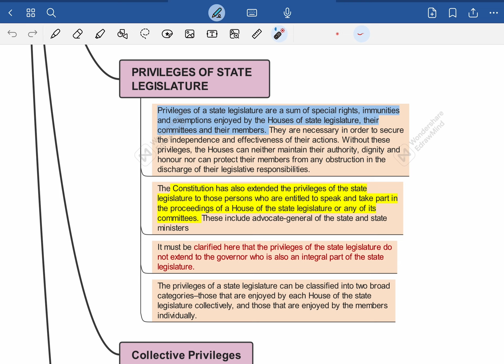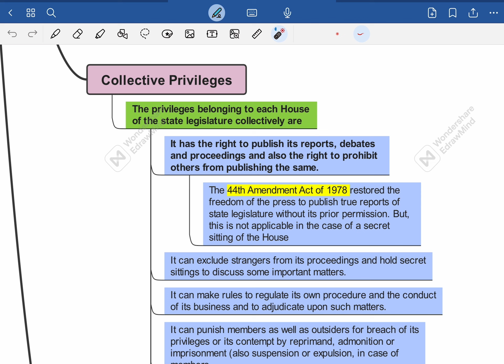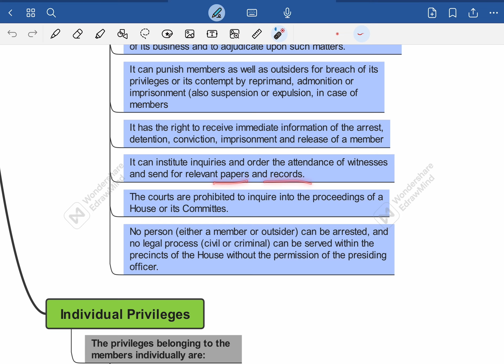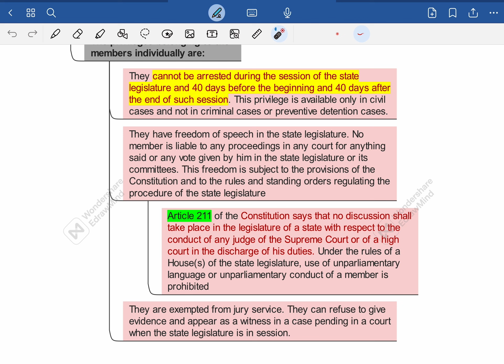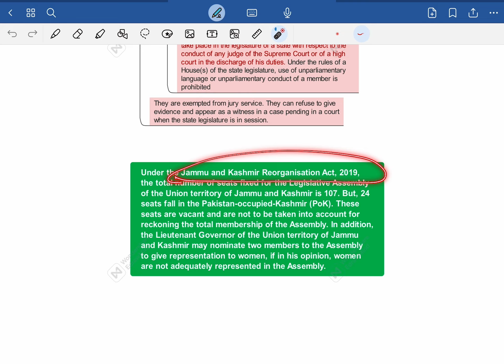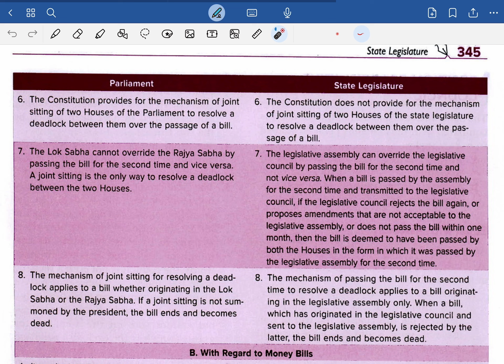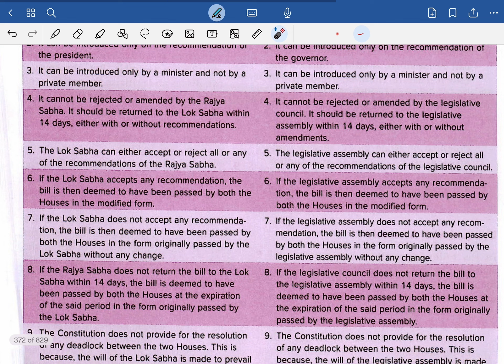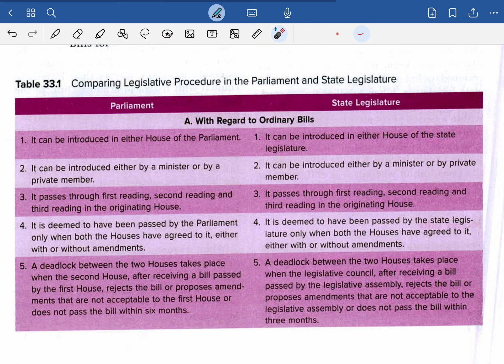Indian Polity Made Easy| Laxmikanth through Mindmaps |Chapter 33 : State Legislature ,Part 6